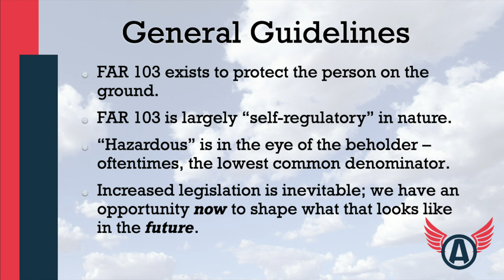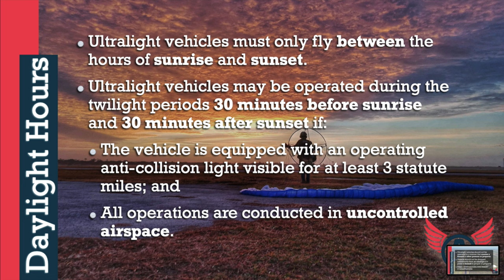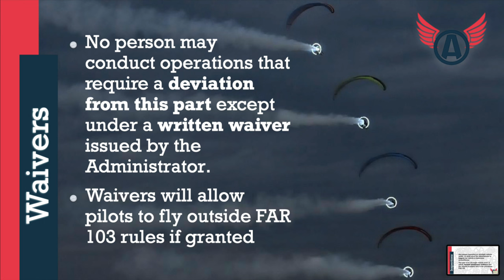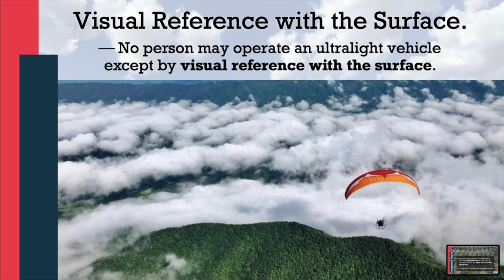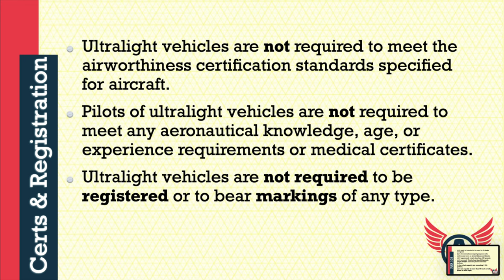Rules and Laws for Paramotoring in the US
Just because you can, doesn’t mean you should. DBAD!

Slightly geared toward local law-enforcement join Dave as he goes through FAA part 103.  In this video, we help educate you on the laws and regulations for paramotor activity.

Gear We Use For Videos:

Main Cameras: Panasonic GH5

Helmet Cameras: Go Pro Hero 9 Black

360 Camera: Insta360 ONE R

On Camera Audio:

Lav Microphones:

Primary Drone: DJI Inspire 2 with X5S Camera

Secondary Drone: DJI Mavic Air 2

Backup Drone: DJI Mavic Pro 2